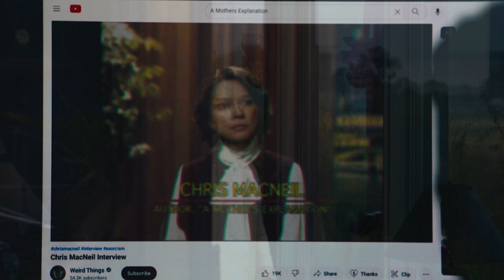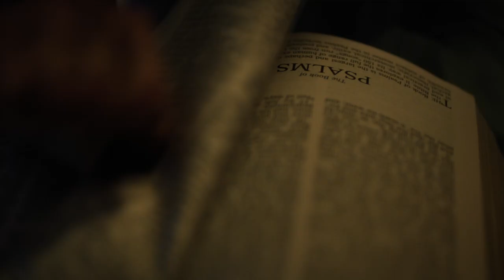The Exorcist: Believer - Official® Trailer 1 [HD]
Since the death of his pregnant wife in a Haitian earthquake 12 years ago, Victor Fielding has raised their daughter, Angela on his own. But when Angela and her friend Katherine, disappear in the woods, only to return three days later with no memory of what happened to them, it unleashes a chain of events that will force Victor to confront the nadir of evil and, in his terror and desperation, seek out the only person alive who has witnessed anything like it before: Chris MacNeil.

Cast: Jennifer Nettles, Ellen Burstyn, Ann Dowd, Leslie Odom Jr., Raphael Sbarge, Lidya Jewett, E.J. Bonilla, Olivia Marcum, Antoni Corone, Norah Murphy

Studio: Universal Pictures
Director: David Gordon Green
Screenwriter: Peter Sattler, David Gordon Green
Genre: Horror